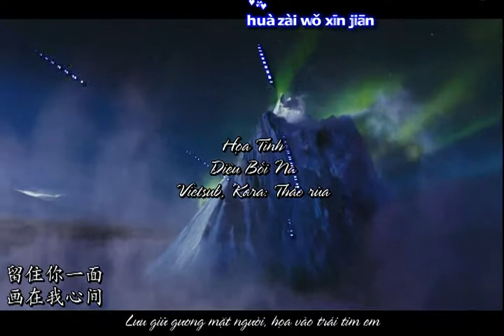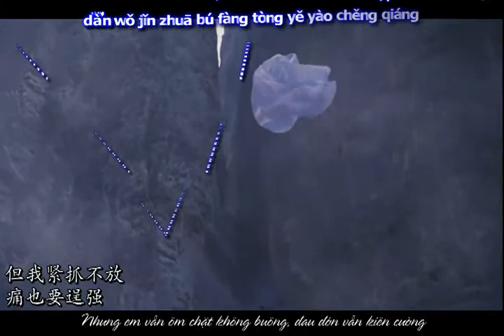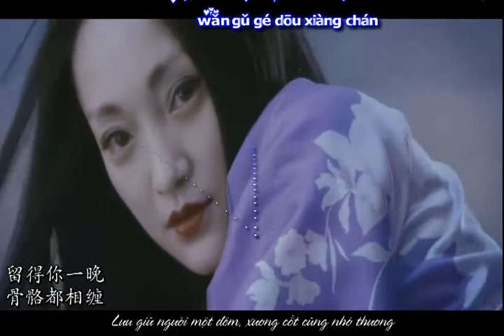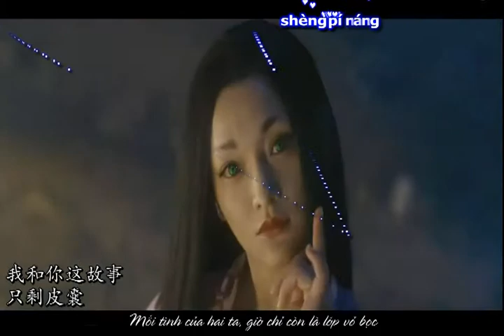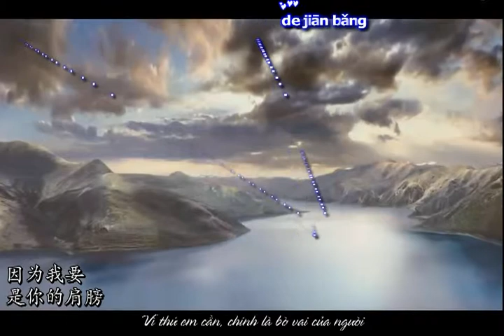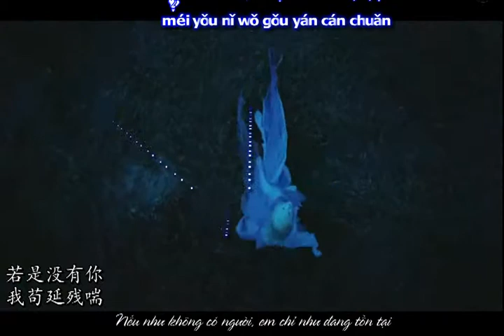[Vietsub - kara] Hoa Tình- Diêu Bối Na